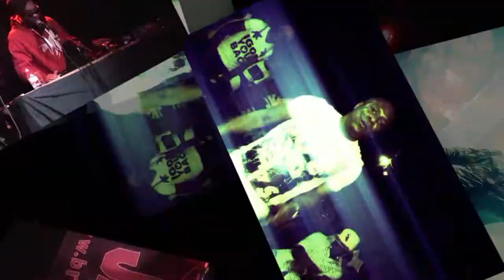Bamboo Man GMM TV Spit BarZ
Reggae artist Bamboo Man in RMR studio in Kingston  Jamaica ..